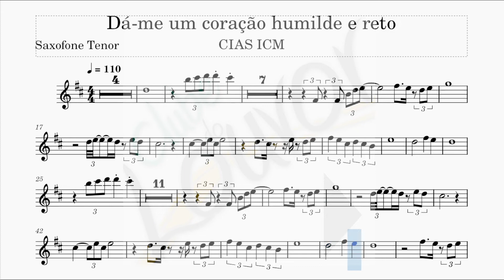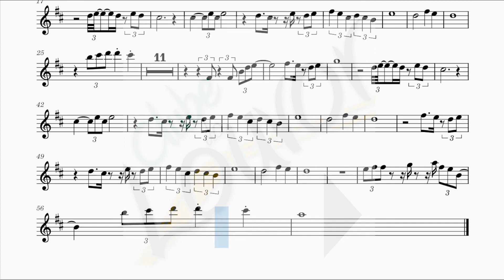Dá-me um coração humilde e reto - CIAS ICM - Sax Tenor